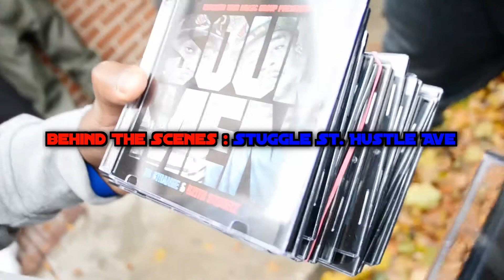BEHIND THE SCENES - XB Strange & Keith Streetz - Stuggle St & Hustle Ave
BEHIND THE SCENES - XB Strange & Keith Streetz - Stuggle St & Hustle Ave (KB FILMS)